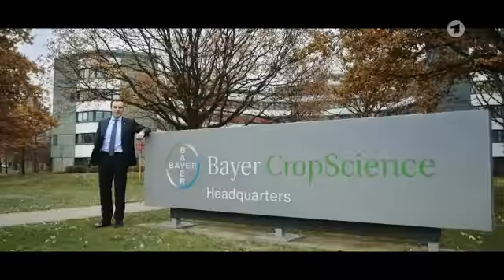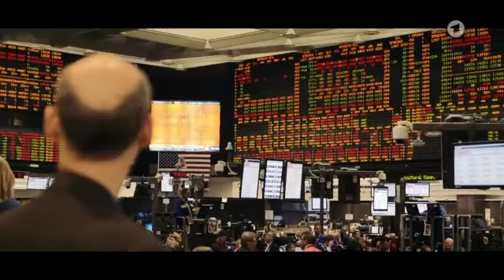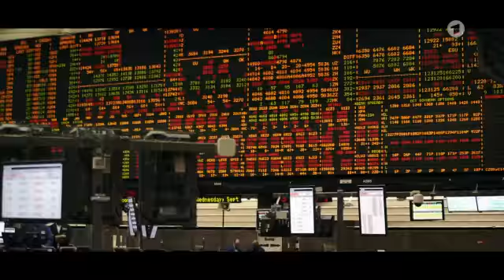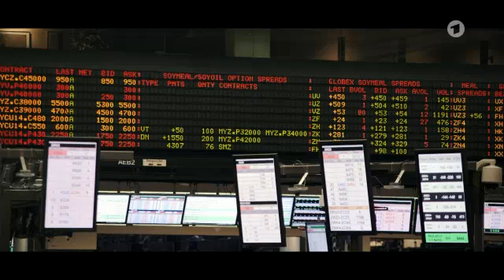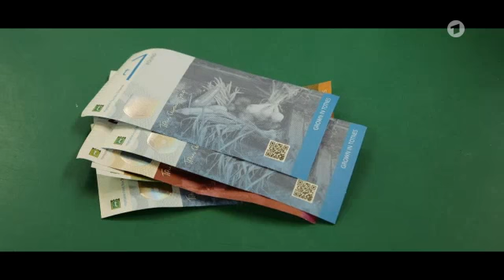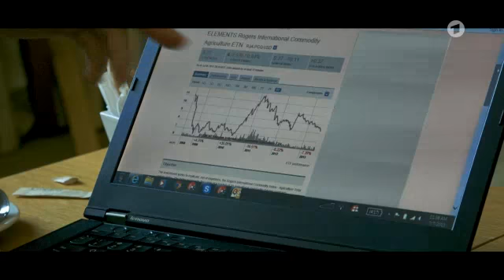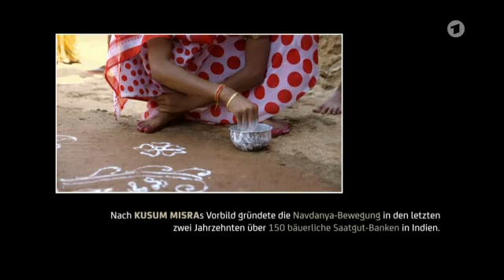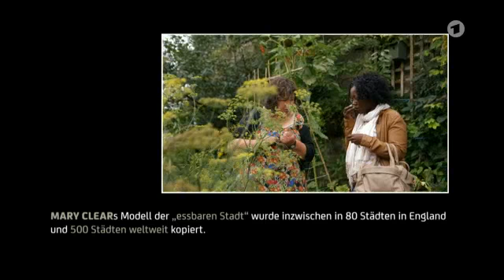Dokumentarfilm im Ersten: 10 Milliarden - Wie werden wir alle satt? ARD Reportage & Dokumentation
Bis 2050 wird die Weltbevölkerung auf zehn Milliarden Menschen anwachsen. Wo wird dann die Nahrung für alle herkommen? Wird es die industrialisierte Landwirtschaft schaffen, genug auf unsere Teller zu bekommen? Film-Regisseur, Bestseller-Autor und Food-Fighter Valentin Thurn sucht weltweit nach Antworten und Lösungen. Dabei erkundet er die wichtigsten Grundlagen der Lebensmittelproduktion. Er spricht mit Machern aus den gegnerischen Lagern der industriellen und der bäuerlichen Landwirtschaft, trifft Biobauern und Nahrungsmittelspekulanten, besucht Laborgärten und Fleischfabriken. Ohne Anklage, aber mit Gespür für Verantwortung geht Valentin Thurn der drängenden Frage nach, wie verhindert werden kann, dass die Menschheit durch die hemmungslose Ausbeutung der begrenzten natürlichen Ressourcen die Grundlage für ihre eigene Ernährung zerstört. Es kann verhindert werden. Wenn alle es wollen.